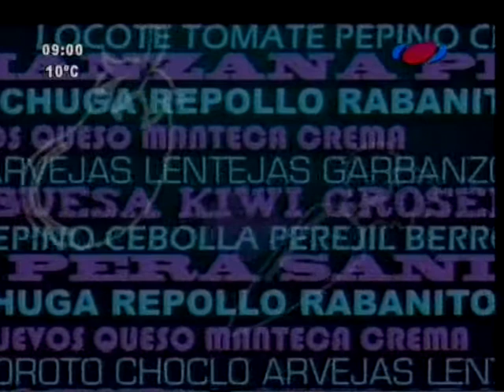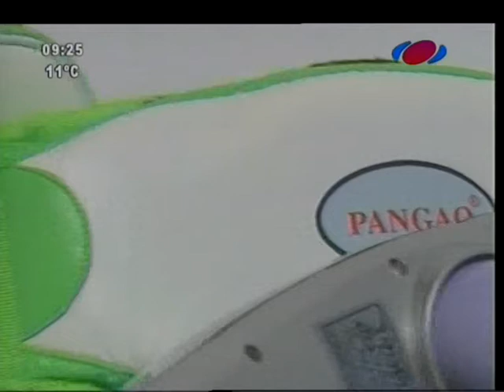Cocinemos Juntos 18-07-16